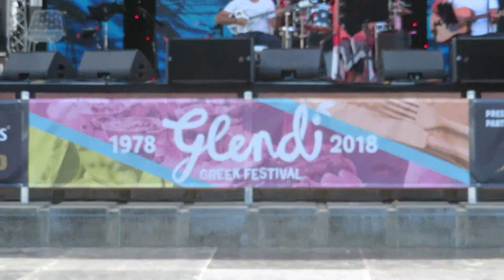Vlog: 2018 Glendi Greek Festival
It is in its 40th Year and for the first time ever being held on Victoria Square! And there was even an appearance of the Extreme Thriller ride on the south end!